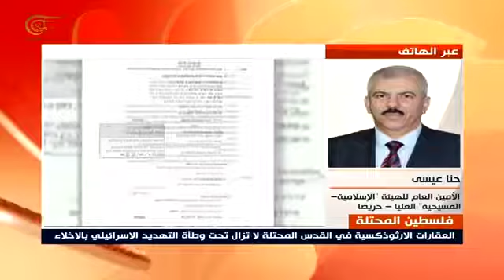مقابلة الميادين مع الأمين العام للهيئة الإسلامية المسيحية لنصرة القدس والمقدسات حنا عيسى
بعد اعتراض شريحة كبيرة من الفلسطينيين على بيع البطريركية الأرثوذكسية في فلسطين أملاكا وقفية، تقدمت البطريركية بدعوى استرجاع الأملاك. وبضغط فلسطيني وأردني وعالمي، أذعنت المحكمة الاسرائيلية، وأصدرت قرارا بالتراجع عن المبيعات التي حدثت.